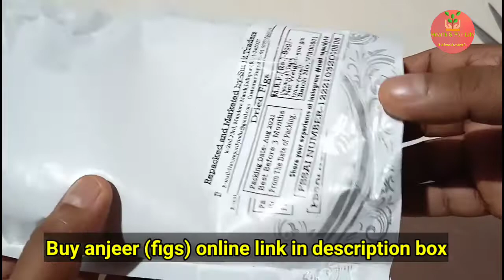Best Quality Anjeer Figs Online / Best online anjeer review / Anjeer ke fayde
1) Best Quality Anjeer (Figs )
2) Arjun Chaal Powder
3) Arjun Chaal Powder
4) Mishri (Khadisakhar )
5 ) Best Organic Honey
6 ) Dexorange Syrup Bottle
7 ) Organic Soap

1) Happilo Almonds 500 gms
2) Happilo Almonds 200 gms

Buy Best Beauty Products :-
1) Aloe vera gel
2) Almond oil/Badaam Oil ;
3) Pure coconut oil
4) Vitamin E Capsules
5) Cucumber Gel
6) Body lotion
7) Sunscreen Lotion
8) Lip balm
9) Petroleum Jelly
10) Handwash

Best Products For Hair Care :-
Best quality Amla powder
Best Shikakai Powder
Best Bhringaraj Powder
Dry Hibiscus Flowers
Best Coconut Oil
Sesame Oil
Kalonji Seeds
Methi dana/Fenugreek
Dried amla

health and fun life
best anjeer brand in india
anjeer 1kg price in india
best figs brand in india
anjeer rate
anjeer price
anjeer online price
anjeer ke fayde
anjeer kahne ke fayde
best quality figs online
anjeer amazon
anjeer price online amazon